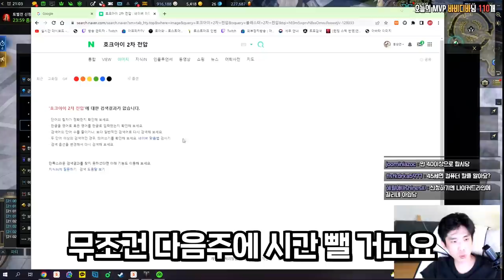[로스트아크] 48세 아저씨들 카양겔 하드3 도전! 어버이날 기념 학원팟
세 분 함께해서 즐거웠습니다!ㅎㅎ 도와주신 바드님 감사합니다.